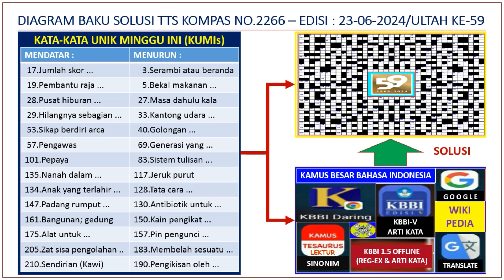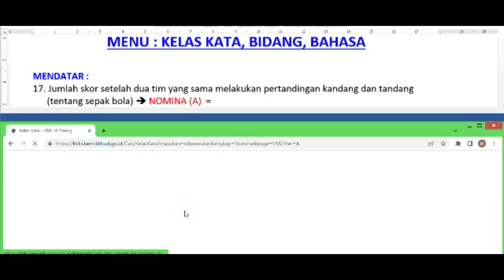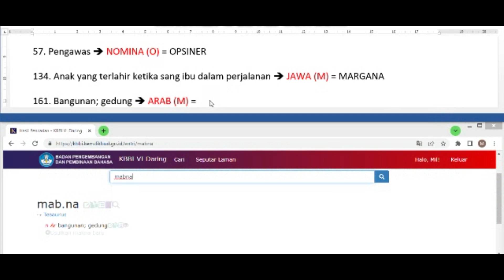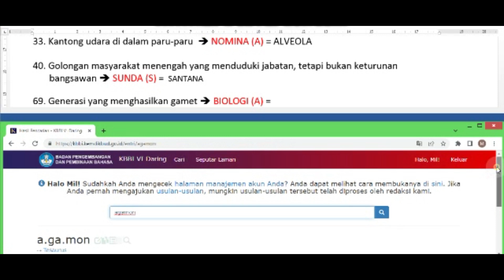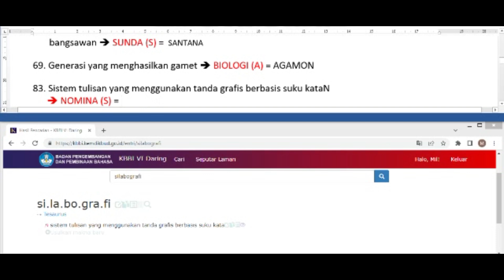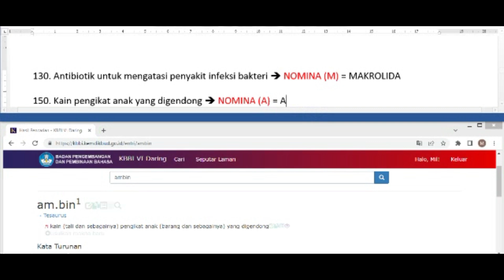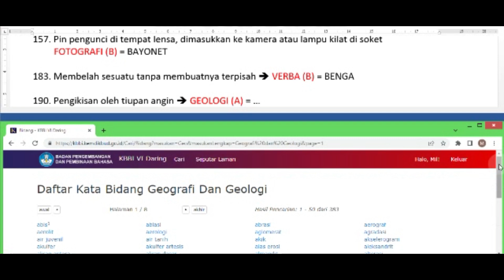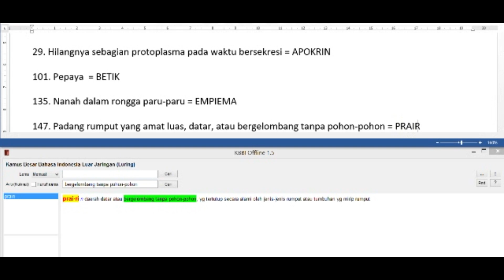SOLUSI TTS KOMPAS NO.2266 || EDISI_23.06.2024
Halo sobat sehobi yang sedang suntuk otak-atik TTS Kompas Minggu No.2266 Edisi 23 Juni 2024, barangkali ada yang mentok belum ketemu jawabannya ? Di sini bisa ketemuan Kata-kata Unik Minggu Ini (KUMIs) Sis/Bro.
Secara rutin akan diunggah Solusi Kata-kata Unik TTS Kompas Minggu edisi terbaru.
Bagi teman seperguruan diharap tidak saling silang... di sini fokus pada teka-teki silang.

Selamat otak-atik-otak mengisi TTS
SaLaM cErDiK & sEhAt.

alamat pencarian :
MENDATAR :
#17.Jumlah skor setelah dua tim yang sama melakukan pertandingan kandang dan tandang (tentang sepak bola) #19.Pembantu raja yang bertugas melayani dan menyampaikan titah #28.Pusat hiburan yang memiliki mesin permainan yang dioperasikan dengan koin #29.Hilangnya sebagian protoplasma pada waktu bersekresi #53.Sikap berdiri sebuah arca #57.Pengawas #101.Pepaya #135.Nanah dalam rongga paru-paru #134.Anak yang terlahir ketika sang ibu dalam perjalanan #147.Padang rumput yang amat luas, datar, atau bergelombang tanpa pohon-pohon #161.Bangunan; gedung #175.Alat untuk menguji kondisi fisik dalam tubuh #205.Zat sisa pengolahan minyak tanah #210.Sendirian (Kawi)
MENURUN :
#3.Serambi atau beranda #5.Bekal makanan ala Jepang, berisi nasi dan lauk-pauk dengan tampilan menarik #27.Masa dahulu kala #33.Kantong udara di dalam paru-paru #40.Golongan masyarakat menengah yang menduduki jabatan, tetapi bukan keturunan bangsawan #69.Generasi yang menghasilkan gamet #83.Sistem tulisan yang menggunakan tanda grafis berbasis suku kata #117.Jeruk purut #128.Tata cara perdagangan sekuritas atas dasar diskonto #130.Antibiotik untuk mengatasi penyakit infeksi bakteri #150.Kain pengikat anak yang digendong #157.Pin pengunci di tempat lensa, dimasukkan ke kamera atau lampu kilat di soket #183.Membelah sesuatu tanpa membuatnya terpisah #190.Pengikisan oleh tiupan angin